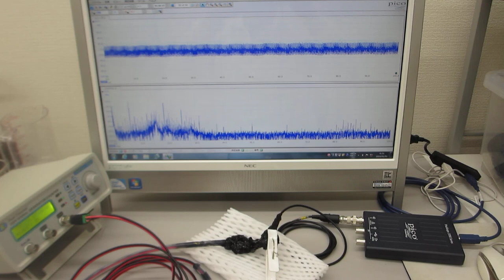メガヘルツの超音波発振制御プローブ製造技術